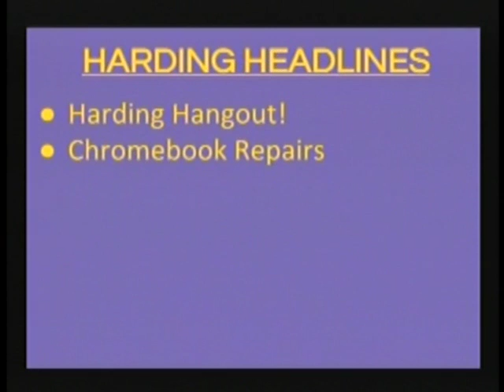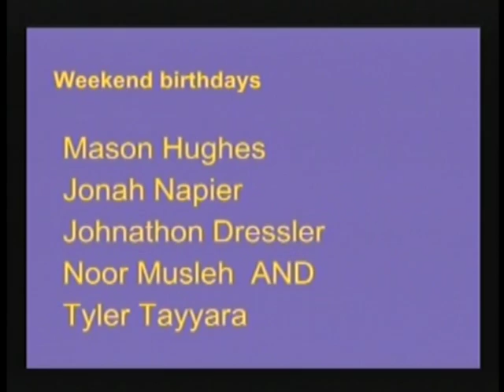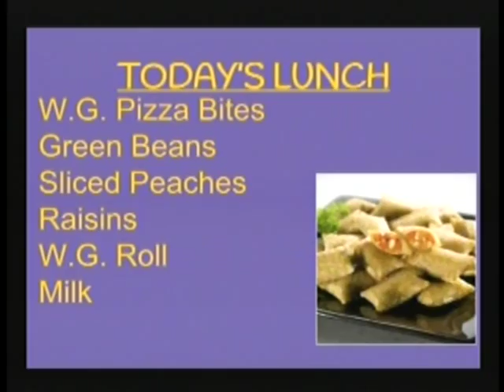Harding Morning News 3-4-16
Inga, Ilana, Amanda and Casey